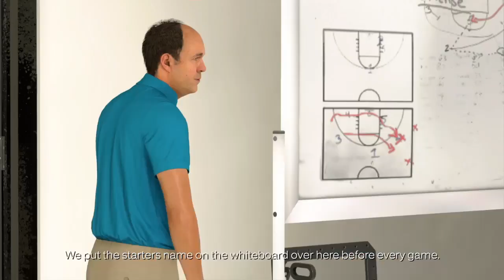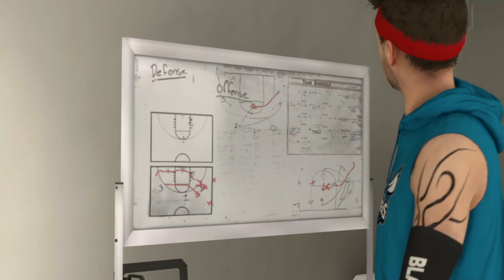NBA 2k23 MyCareer Part 18